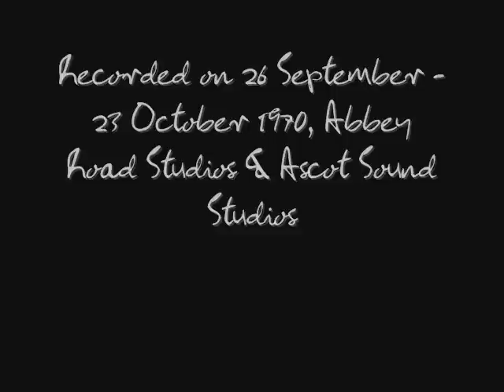Well Well Well // John Lennon/Plastic Ono Band (Remaster) // Track 8 (Stereo)